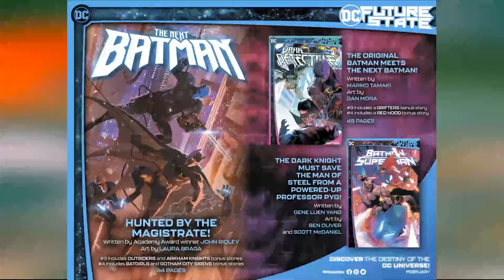Batman Annual #5 2020 Review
In case you had forgotten the origin of the brand new character revealed in Joker War, you can now pay $6.00 to read Clownhunter's story that was just recapped in Batman #105! Yay?